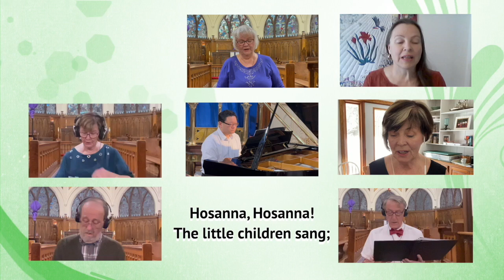Palm Sunday Choir Anthem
St. Paul's Anglican Church Choir Anthem for Palm Sunday 2022